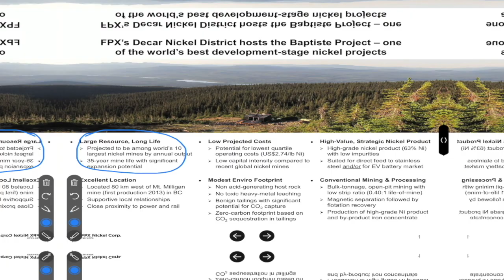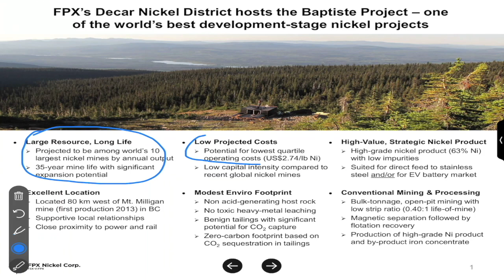How to Profit from Legal Uncertainty Plays with Lawyer and Investor Kerry Lutz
Lawyer and investor Kerry Lutz of the Financial Survival Network explains how he has been able to profit from legal uncertainty plays.  He provides examples of his success and offers advice for non-legally trained speculators.  Kerry does warn that “not all that glitters is gold” and that you do need to be careful before speculating in a legal uncertainty play.  Finally, Kerry encourages investors to look for problems that others don’t perceive and then create a solution thereby creating investment opportunities for yourself. This is what Kerry did during his days as a New York lawyer working with hedge funds. And as a result, he has created over 20+ years of passive income for himself through the deals he initiated and arranged.

0:00 Introduction
1:10 Kerry’s past success with legal uncertainty plays
8:31 “Not all that glitters is gold”: Be careful
11:47 Advice for non-legally trained speculators
15:12 Look for new opportunities to make money